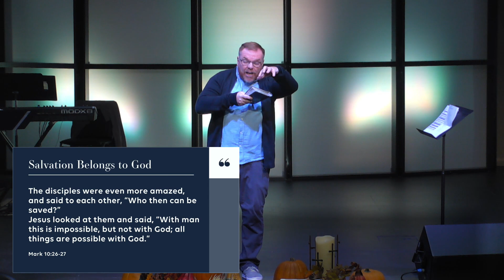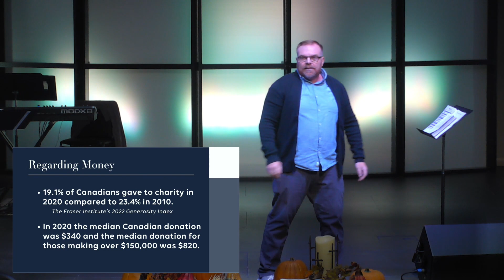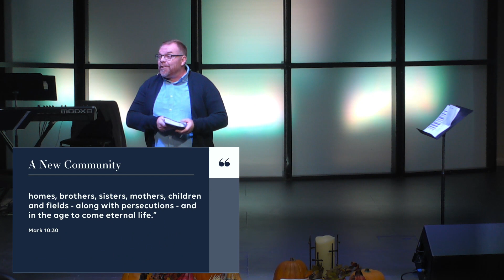Encountering the Self Assured - Mark 10:17-31 Interim Pastor Dwayne Cline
Encountering the Self Assured - Mark 10:17-31
Interim Preaching Pastor, Dwayne Cline
October 8, 2023
iTunes:  West Highland Church Sermons
Google Podcasts:  West Highland Church Sermons
Spotify:  West Highland Church Sermons
Stitcher:  West Highland Church Sermons
RadioPublic:  West Highland Church Sermons
vurbl: West Highland Church Sermons.